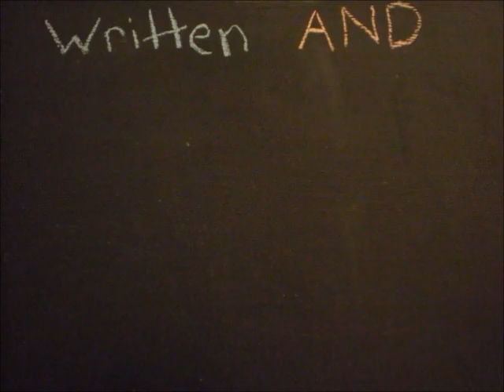The Day the Earth Turned Green (claymation)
my first attempt at stop motion
(music is not original)